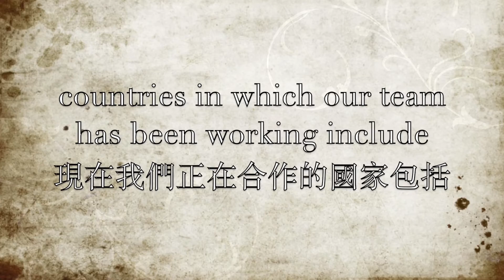牛津學生 Prayog 印度教育志工計畫 (2014-15年度)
Prayog Education 是英國牛津大學的一個教育志工學生組織。成立目的在於跟有興趣的新興社會企業合作，將低成本科技引進世界上學習資源相對匱乏的地區，用以輔助當地學生與居民來達成終身學習的目的。備註: 中文字幕版請人翻的是大概意思(因為不能同時上字幕跟上標題，所以沒辦法與影片的對話同步。大家看懂就好！)。麻煩幫我們在Youtube上按個讚喔！感謝！:)